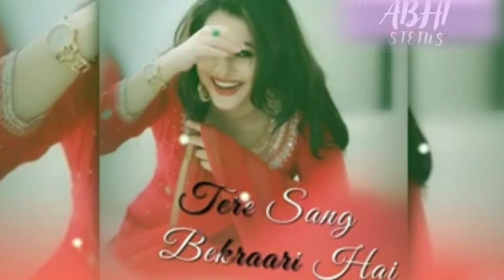Sed song stetus💕 love stetus🌺